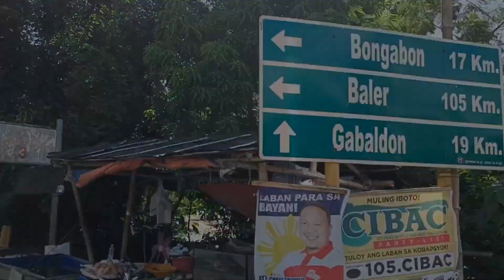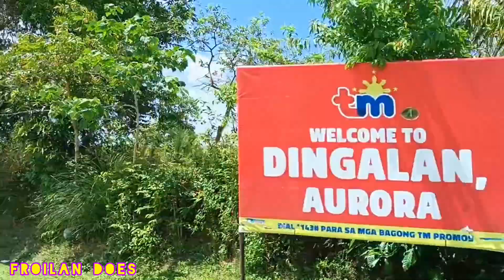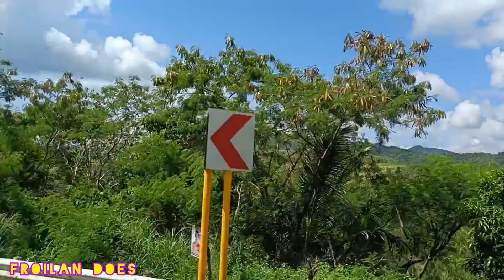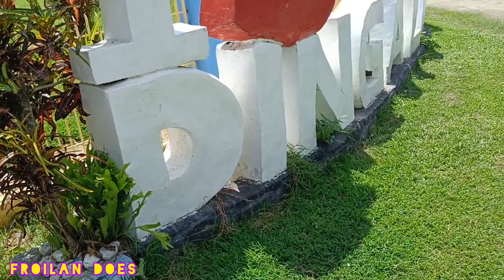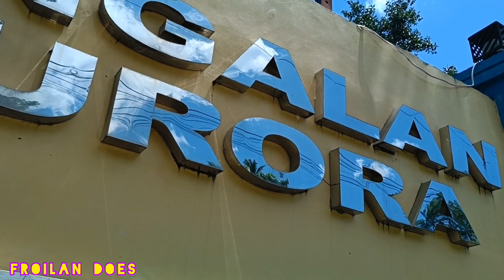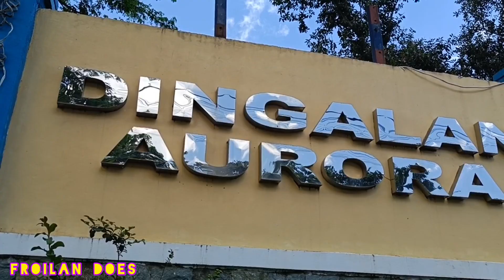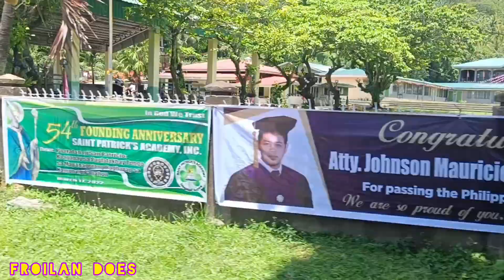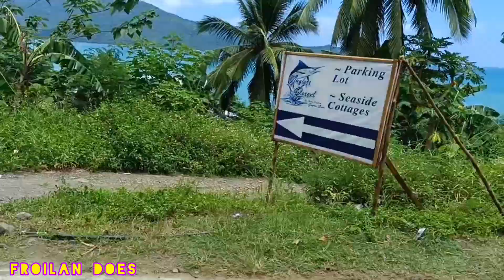Exploring Dingalan, the second time around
It is a long weekend holiday and so we decided to have a long ride to the Province of Aurora particularly in the town of Dingalan were majestic mountain views and breathtaking ocean sceneries are waiting.